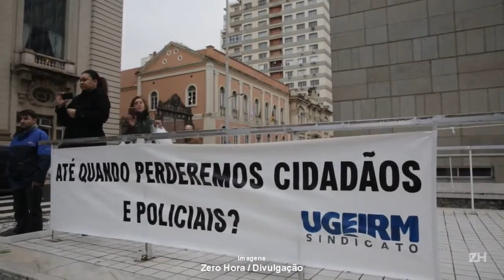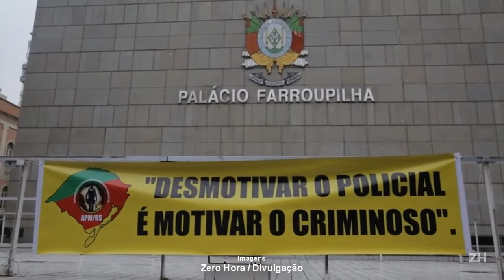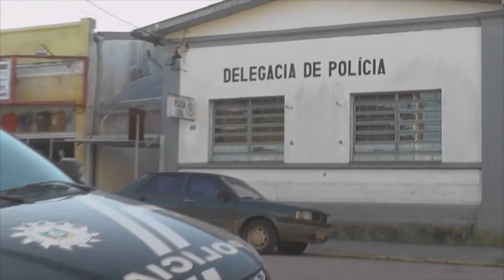POLICIA CIVIL CRUZA OS BRAÇOS NA SEGUNDA FEIRA.